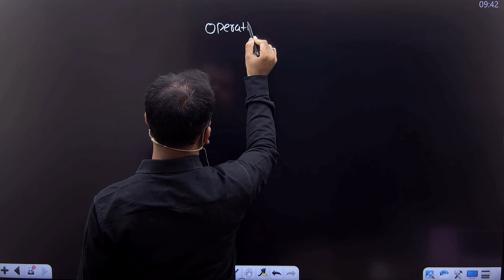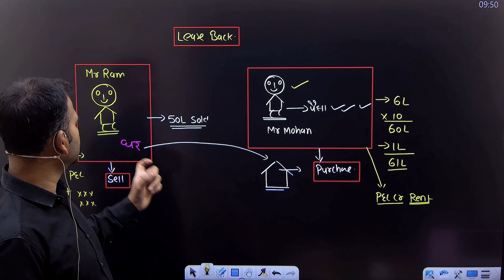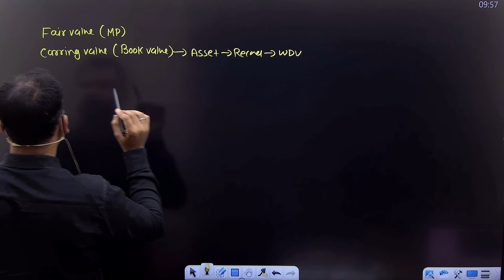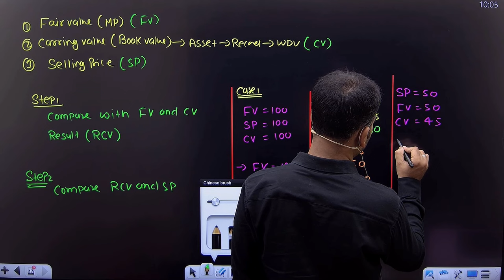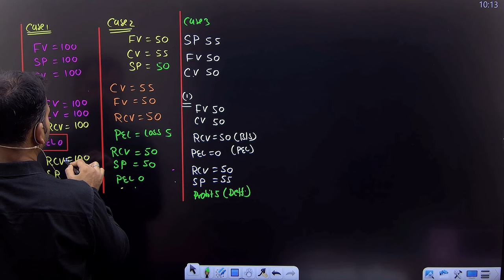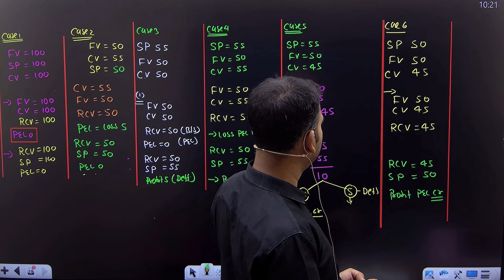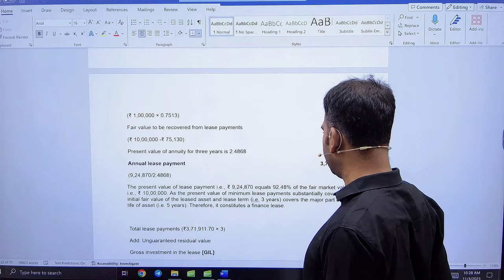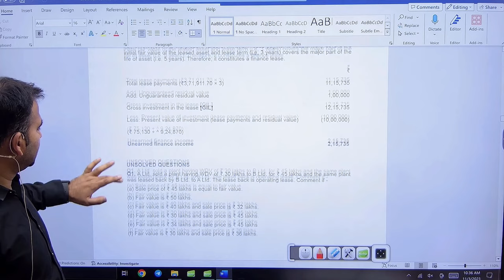finance charge concept with question | lease | part 5 /operating lease and lease back | b.com class